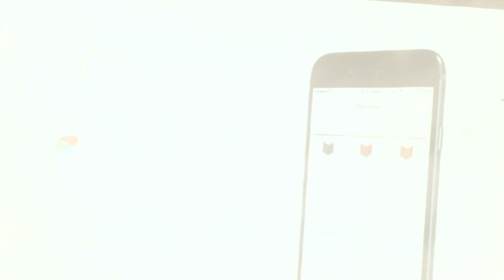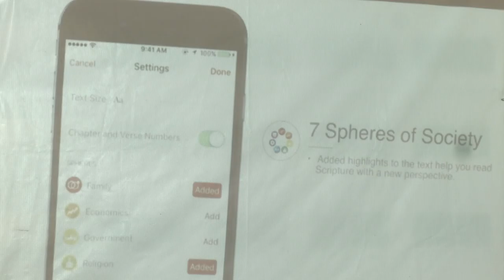Session 11: David Hamilton – The 7 Spheres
David Hamilton teaches on the third of four legacy words. These words are fundamental to our history and vision as YWAM. The third is about the spheres of society. This gives the road map about how to look at the society through God's eyes. When we understand this, we can help transform the world around us to run society on biblical principles.